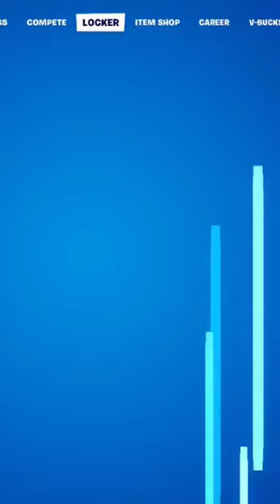Adventure Time BANANA GUARD Fortnite Combo!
fortnite combo short #23